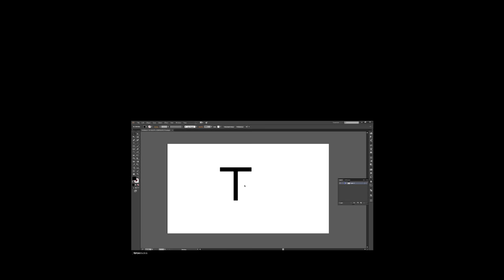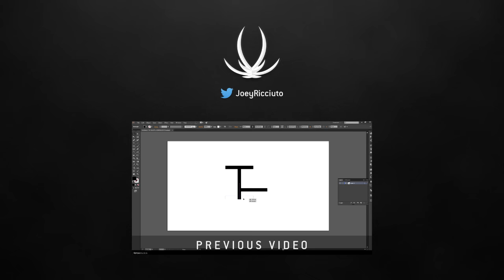Telling Friends About My YouTube Channel